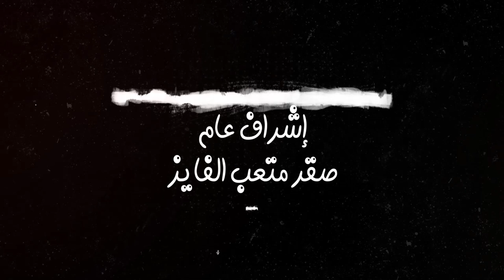سو_شو .. جديد الفنان بشار السرحان مع هاجر شاهين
إعداد وتقديم
تصوير
إخراج